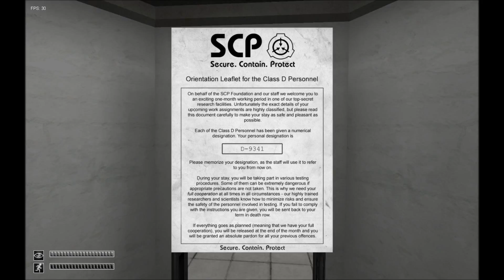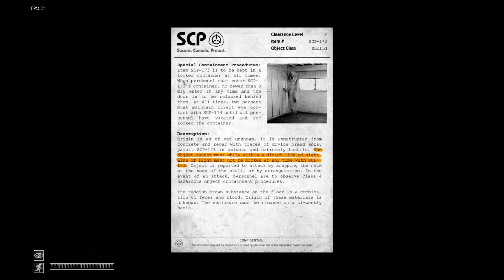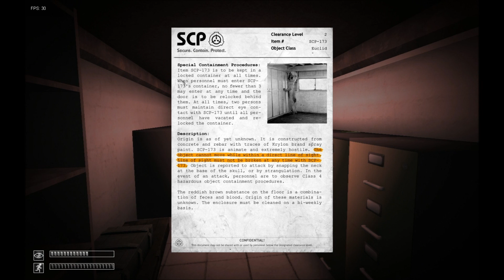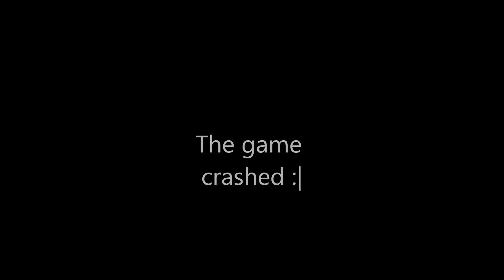SCP Containment Breach [Episode 1] Convicts vs. Wooden Statues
Who will win? This game is a lot harder then we thought ,-,